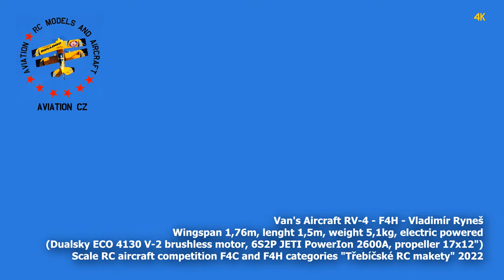Van's Aircraft RV-4 | scale RC aircraft | 4K | Trebic 2022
Scale RC aircraft Van's Aircraft RV-4, wingspan 1,76m/69in, lenght 1,5m/59in, weight 5,1kg/11lb, electric powered (Dualsky ECO 4130 V-2 brushless motor, 6S2P JETI PowerIon 2600A, propeller 17x12"). Builder and pilot Vladimir Rynes Jr.. Scale RC aircraft competition F4H category. RC model airport Trebic CZ 4.6.2022.

00:00 Walk around
01:26 Take off
01:55 Flying
02:56 Landing
03:30 Take off
03:59 Flying
08:23 Landing
08:50 Slow motion